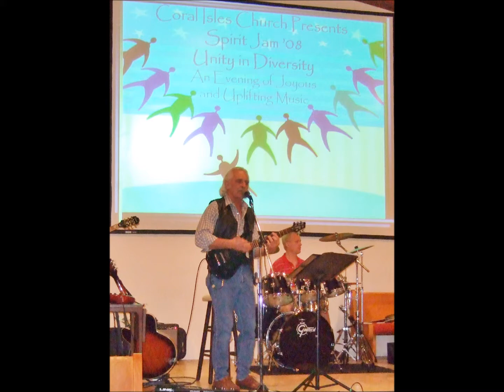The Beauty of His Eyes